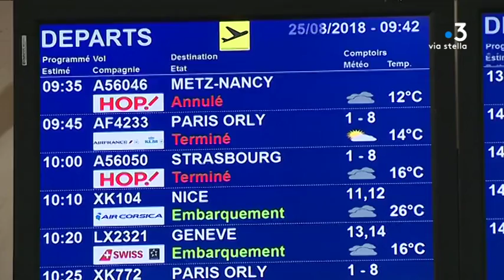Corse : le grand départ des vacanciers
Des milliers de personne ont quitté l’île ce samedi. A Ajaccio, on enregistrait deux fois plus de départs que d’habitude. Une journée marquée par quelques retards et des difficultés liées à la météo.

Intervenants - Vacanciers // Rémy Frappa, agent d'escale Casavia // Vacanciers // Romuald Devoille, officier de port de service

Equipe - Laura Brunet, Joséphine Kloeckner